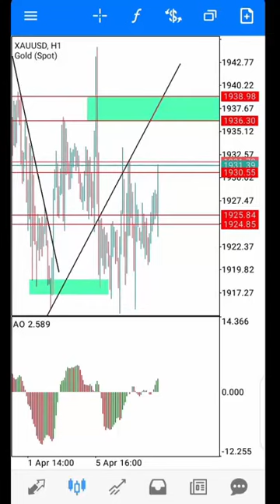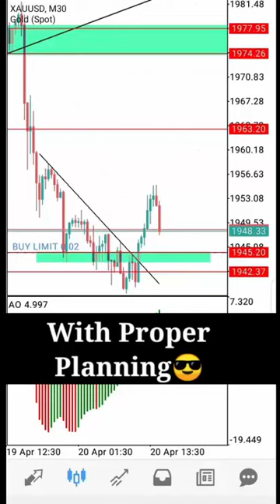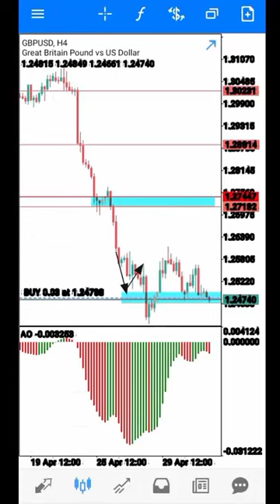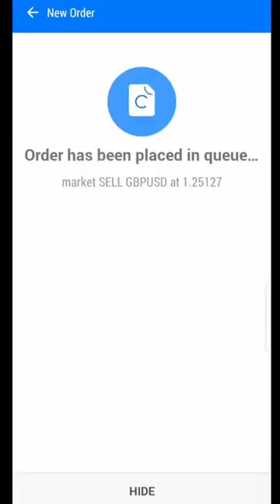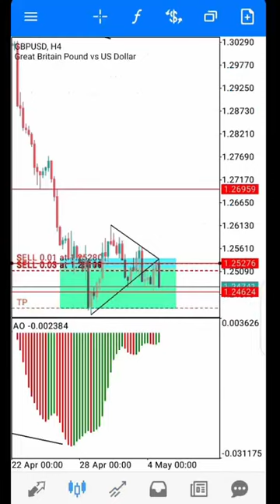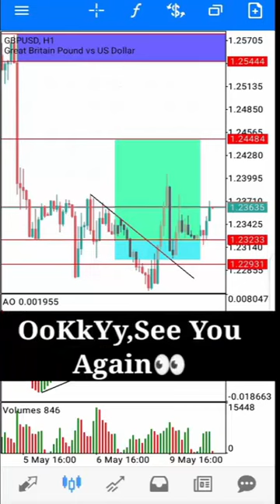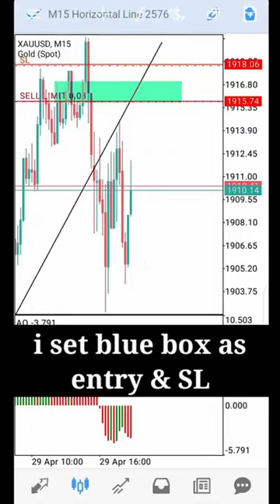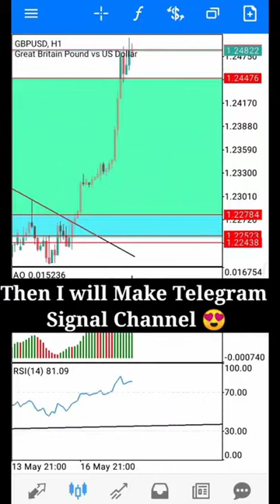Start Forex With 10 to 500 usd in 8 Day Forex 2022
Risk Disclaimer Before deciding to participate in the Forex market, you should carefully consider your investment objectives, level of experience and risk